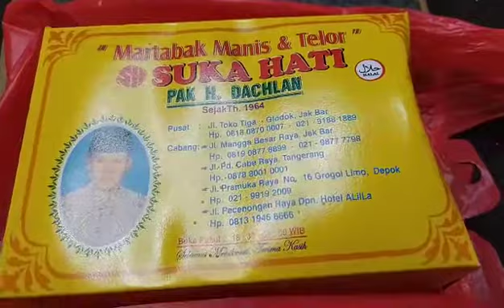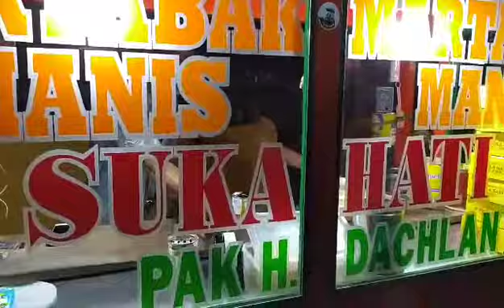Martabak Manis Suka Hati (H.Dachlan) di Glodok - Jakarta Barat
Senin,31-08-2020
Pukul:21.00wib
Martabak Suka Hati (H.Dachlan) Jalan Toko Tiga,Kelurahan Glodok/Kecamatan Taman Sari - Jakarta Barat

Afenko
Lim Advent Setiawan

Video Editor by Anyitko

                            AdventSetiawanProduction 2020